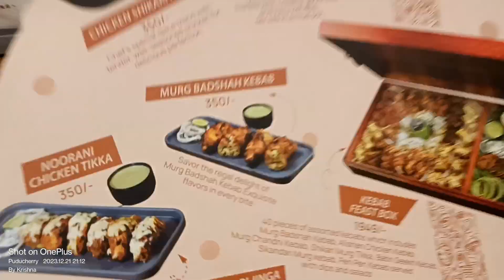প্রথমেই দেওয়া হলো ধোঁয়া ভর্তি বাক্স 😱Dinner at Pondcherry Copper Kitchen#viral